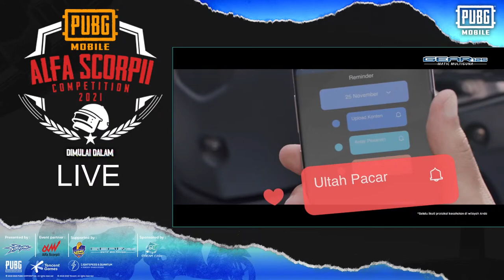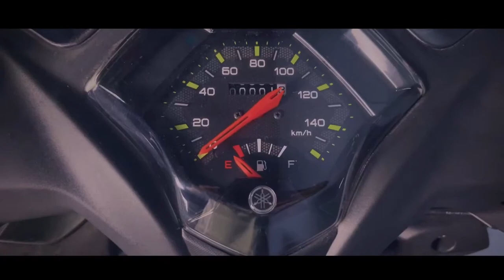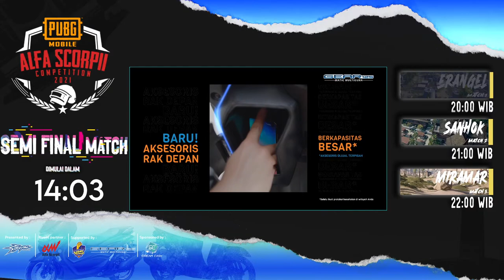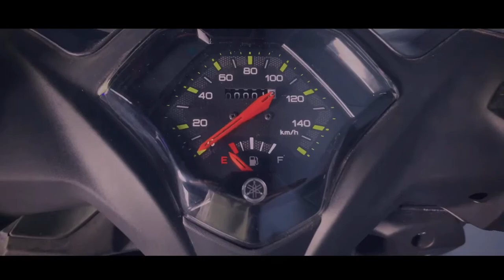SEMIFINAL MATCH Alfa Scorpii PubgMobile Competition 2021 (19 Juni 2021)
[LIVE] Alfa Scorpii PubgMobile Comeptition 2021

Detail pertandingan -  Alfa Scorpii PubgMobile Competition 2021

Apa itu SC ?
SC (Stream Cash) adalah sebuah mata uang digital yg nantinya dapat ditukar dalam bentuk mata uang rupiah.